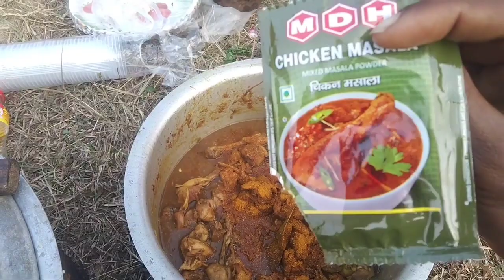happy new year chicken 🐔 party 🐓 video 2024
new year chicken party video topnovlog